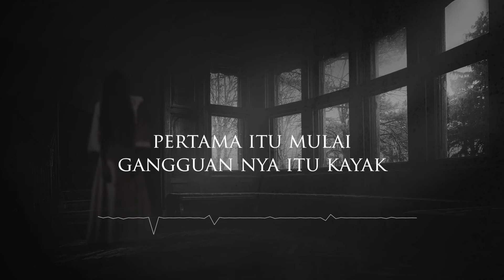OFFICIAL TRAILER | RUMAH BARU BERHANTU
Saat itu Diah diajak oleh teman nya si TIka untuk mengerjakan tugas kelompok dirumah barunya, tetapi ada hal janggal yang dirasakan oleh Diah. Tika bercerita ternyata rumah ini dihuni oleh sesosok perempuan penunggu rumah itu, sosok perempuan itu mulai mengganggu Diah dan juga teman-temannya.

Nantikan video selengkapnya PIMPODS MISTERI: RUMAH BARU BERHANTU 28 OKTOBER 2020 Malam Kamis Jam 9 Tepat. Hanya di channel YouTube PIM PICTURES

Executive Producer : Agustinus Sitorus, Simonta Tuan Siagian
Producer : Agustinus Sitorus
Creative Director : Adi Irawan
Unit Production Manager : Novia Resti Fani
Voice Over : Diah Ayu Mustika
Editor : Dimas Agung Pangestu
Unit Operasional : Janu Ifuanto